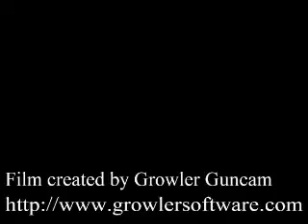better quality tournament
same as tournament